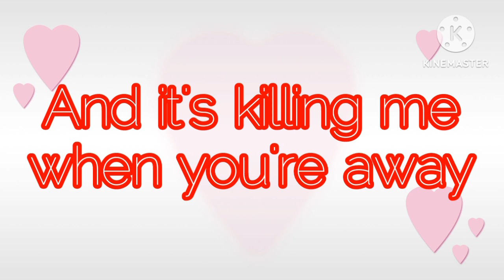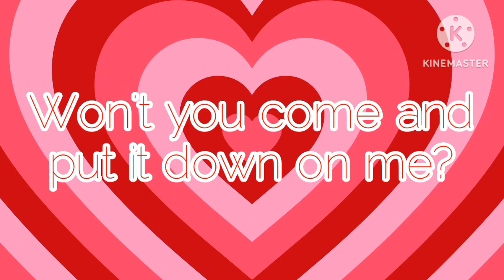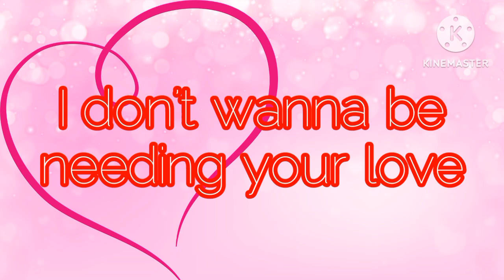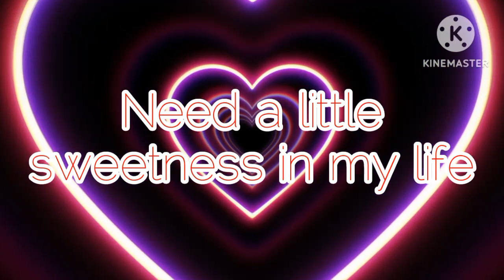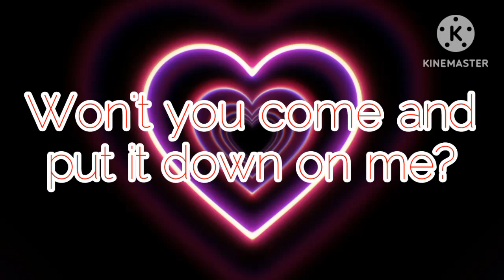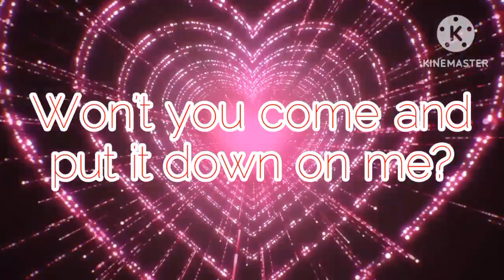Sugar - Maroon 5 Lyrics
Sharing my Valentine's Day gift to you guys.